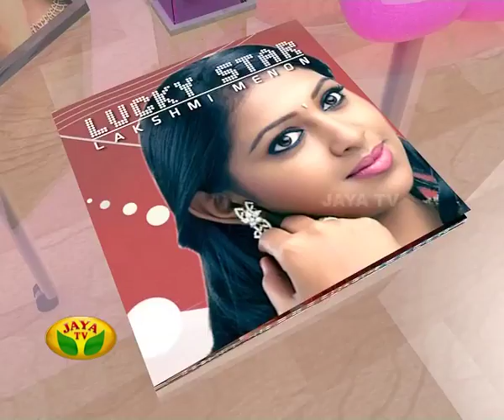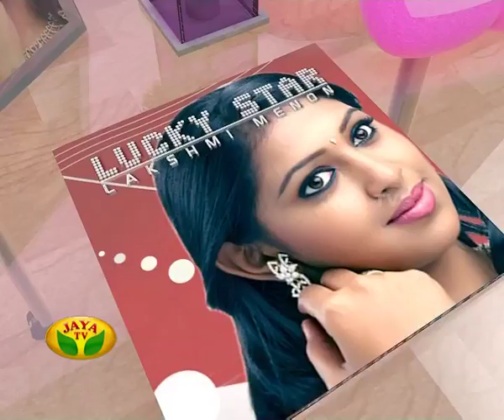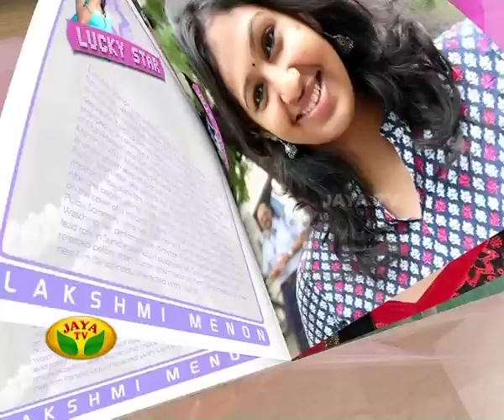Lucky Star Lakshmi Menon - Vinayakar Chathurthi Special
Lucky Star Lakshmi Menon - Vinayakar Chathurthi Special Program by Jaya Tv!

"Actress Lakshmi Menon - Special Interview"